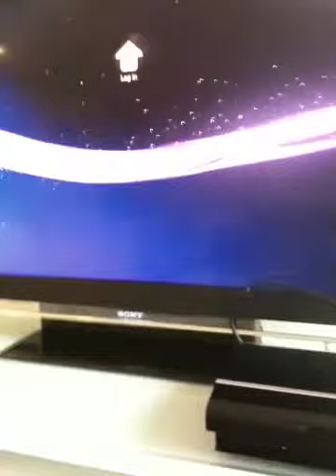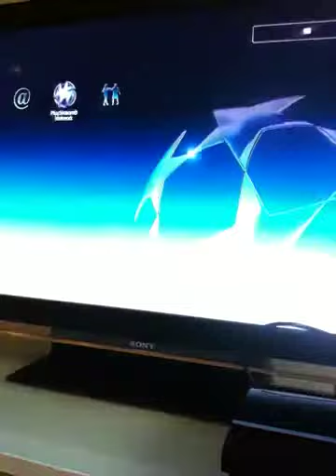YLOD Fix Method Works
xXxja196xXX's method works!
Fix YLOD for free